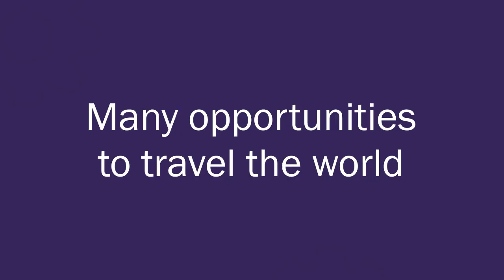Reasons to feel Proud of Being an Engineer || Happy Engineer Day || Mini and Manish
15th September is celebrated as National Engineer's Day to appreciate the contributions of Mokshagundam Visvesvaraya.

This video shows you reasons to Feel Proud of Being an Engineer.

 You can use your creativity every day
 Being an engineer means you are paid to create and innovate each and every day.
 Many opportunities to travel the world
 Engineering degrees are highly respected and engineers are needed all over the world. This means that you can literally work wherever you desire or travel as you would like.
High Salaries for Life
Engineers are some of the highest-paid workers across the globe. While doctors may have them beat out in some sectors, engineering jobs consistently pay good incomes nearly everywhere they are needed.
 Engineers have a huge impact on the world
 You will be helping the world thrive with your inventions and innovations
 Learn how to make awesome things
The skill possessed by engineers is phenomenal ... Which can lead to awesome inventions for Humankind.

I hope you liked all the reasons and feel Proud of being an Engineer
If you like our video Please share it with everyone and feel proud 🙂